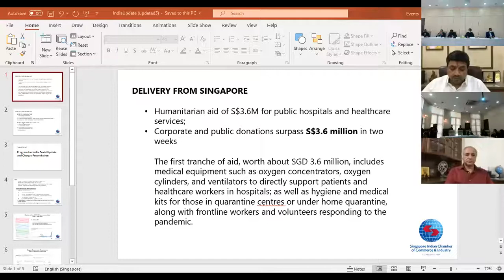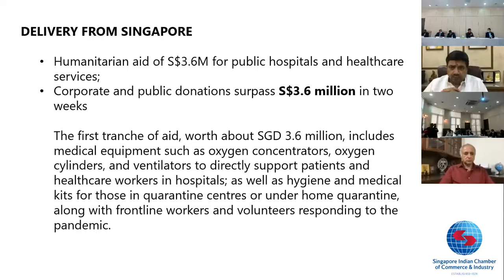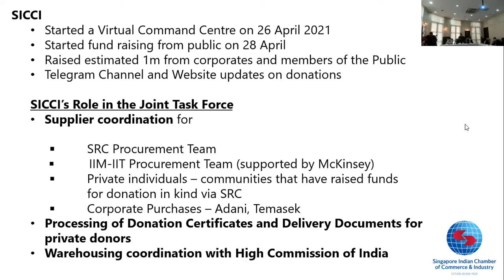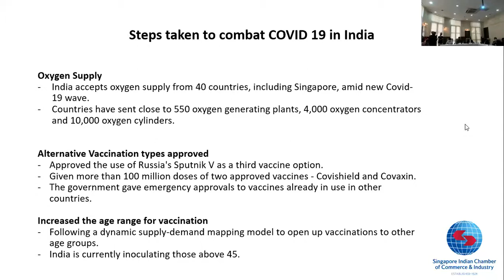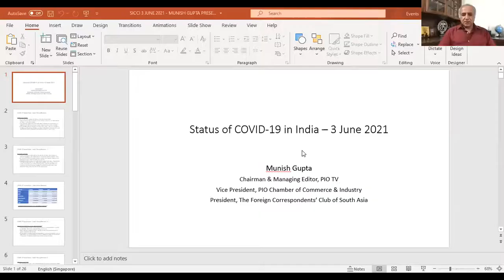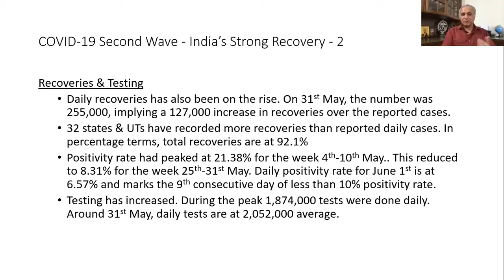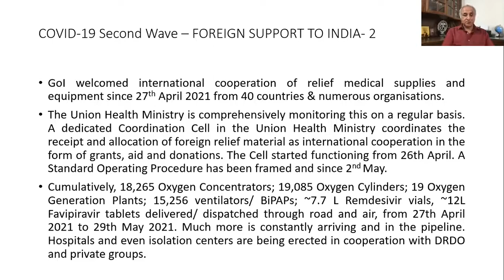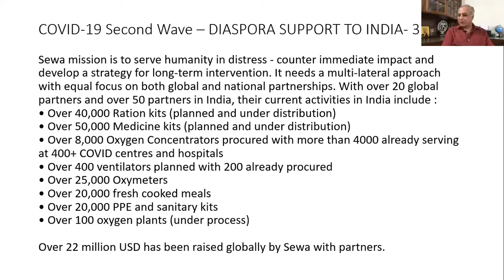India COVID Update & Singapore Red Cross Cheque Presentation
The Singapore Indian Chamber of Commerce and Industry held a press conference on Thursday, 3 June to update the public and the donors on SICCI's Covid relief donation drive.

The High Commissioner of India, H.E Mr P Kumaran, and the Minister of Finance State of Tamil Nadu, Dr Palanivel Thiaga Rajan gave the updates on the Covid 19 situation in India.

The Managing Editor of PIOTV, Mr Munish Gupta, provided a ground-up view on international and diaspora aid to India.

The Singapore Indian Chamber of Commerce and Industry and LISHA also presented a cheque, worth SGD $1 Million, to the Singapore Red Cross to help with the India Covid Situation.

Donations that ranged from $3 to $10,000 came from Singaporeans of all walks, foreigners, corporates and community organisations. One donor who deserves a special mention is a 85 year-old lady on a wheelchair, who gave $7,000 of her life savings for this cause.

Indeed we are very grateful and say a big 'thank you' for the many many big hearts for your show of support.